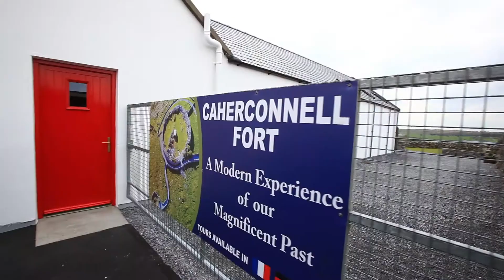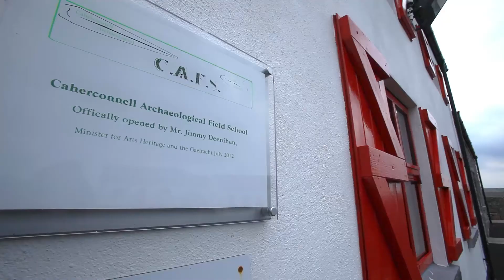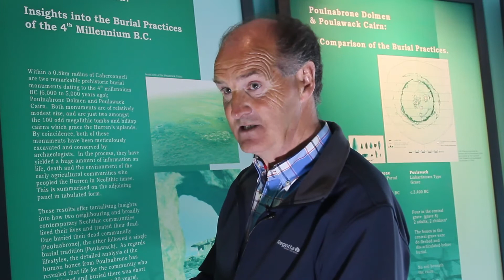Caherconnell Fort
Meet John Davoren, founder of the Caherconnell Archaeological Field School in the Burren, Co Clare, the only fort in the Burren scientifically excavated and developed for tourism.